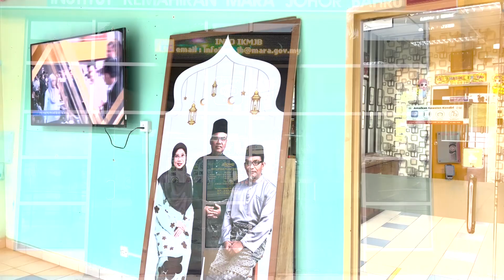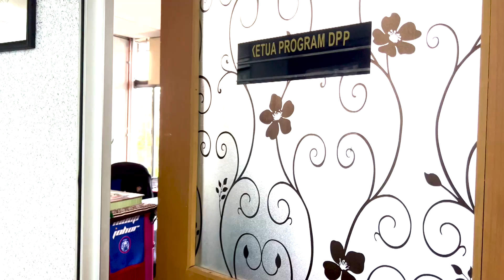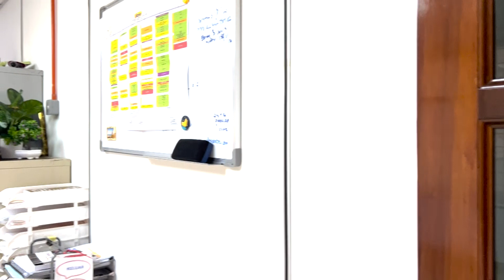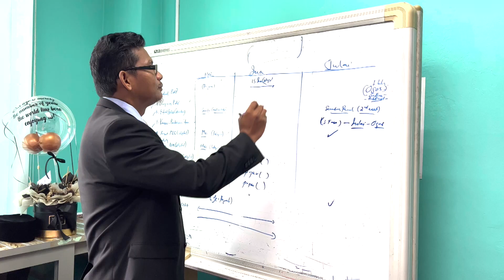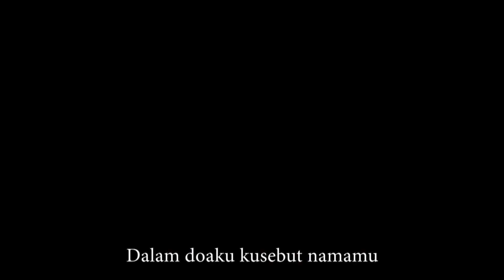Montaj Majlis Meraikan Kenaikan Pangkat dan Pertukaran Pengarah IKM JB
Story Board : Nurul Balqish binti Ab Razak
Cameraman : Nurul Balqish binti Ab Razak
Sound Engineer: Nurul Balqish binti Ab Razak